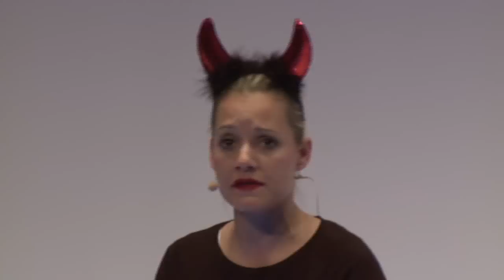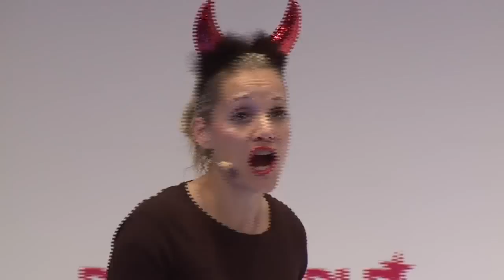DLDwomen 2012 - Angel and Devil of Business Culture